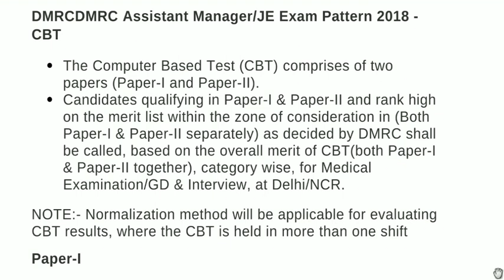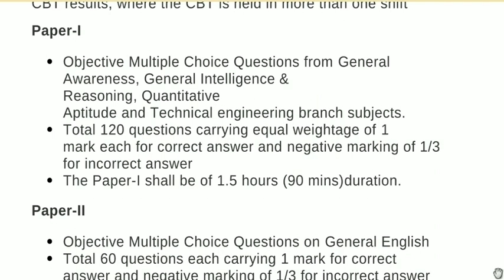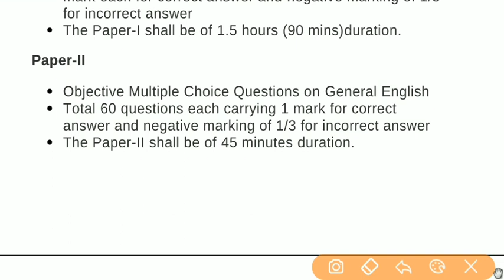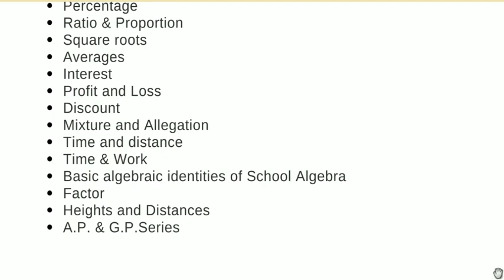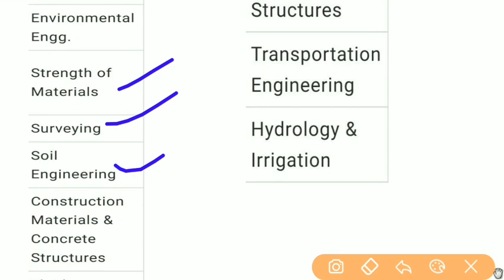DMRC vacancies (2018) for je and manager | civil engineer| exam pattern and syllabus in detail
Part-1 chapter-1 structure analysis

Part-2 chapter-1 structure analysis

Part-3 chapter-1 structure analysis

environment engineer

part-1 evs

part-2 evs

part-3 evs

part-4 evs